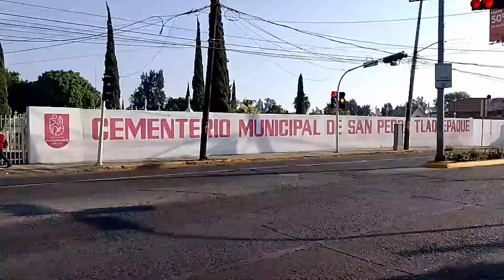EXPLORANDO EL PANTEÓN DE TLAQUEPAQUE JAL 165 AÑOS DE ANTIGÜEDAD